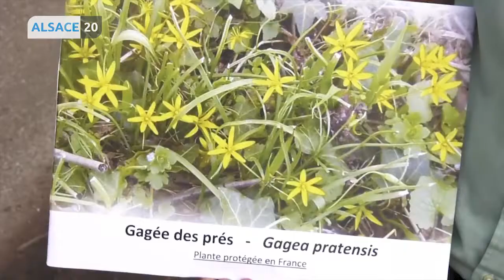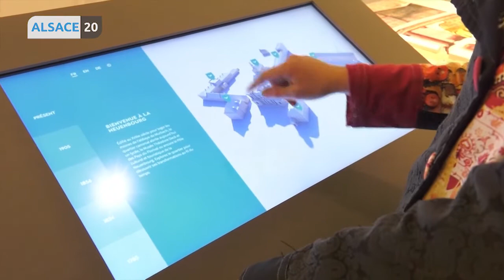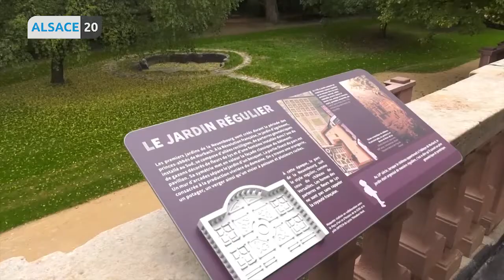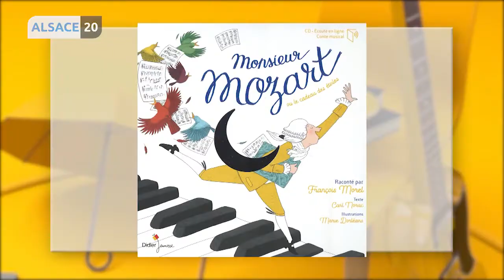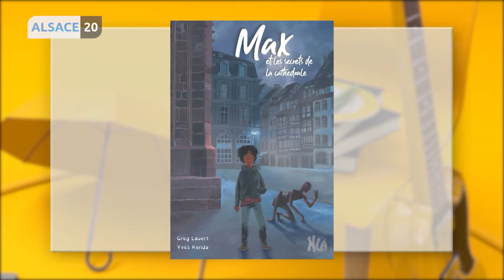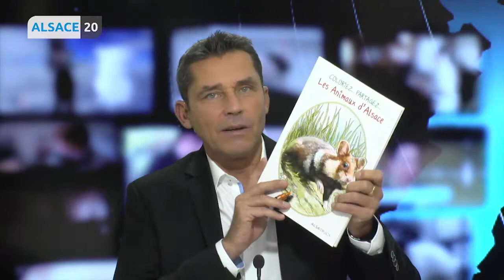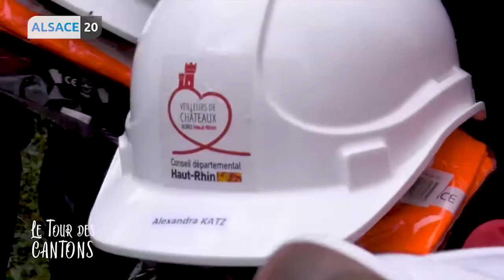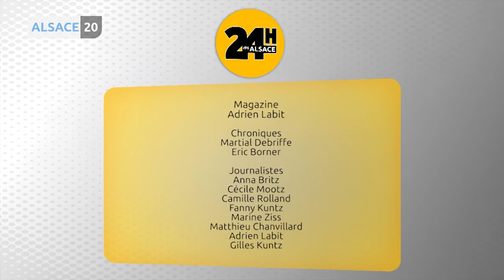24h En Alsace - L'émission intégrale du mardi 29 octobre